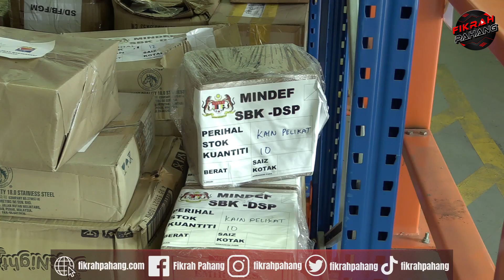𝐏𝐀𝐇𝐀𝐍𝐆 𝐁𝐀𝐍𝐓𝐔 𝐌𝐀𝐍𝐆𝐒𝐀 𝐁𝐀𝐍𝐉𝐈𝐑 𝐃𝐈 𝐓𝐄𝐑𝐄𝐍𝐆𝐆𝐀𝐍𝐔